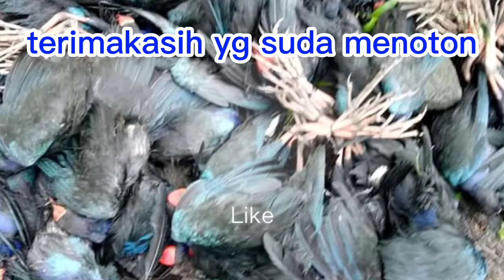mencari burung mandar biru asil memuaskan🤲🤲🤲